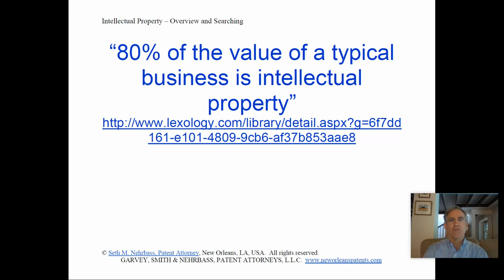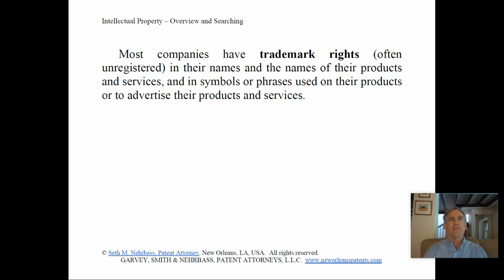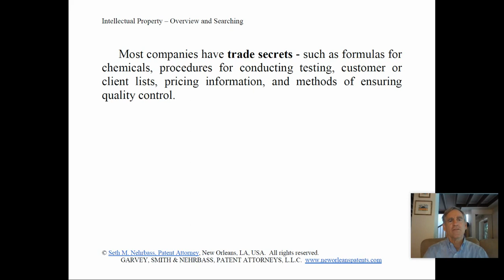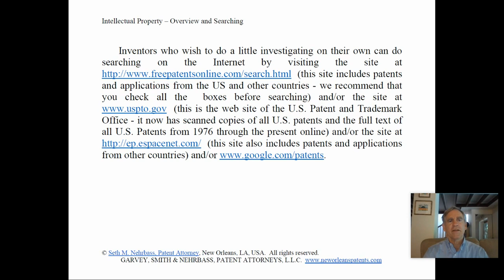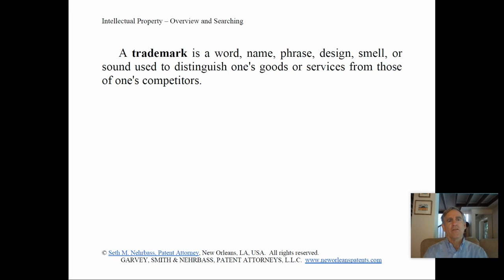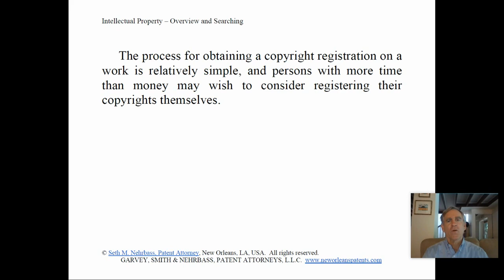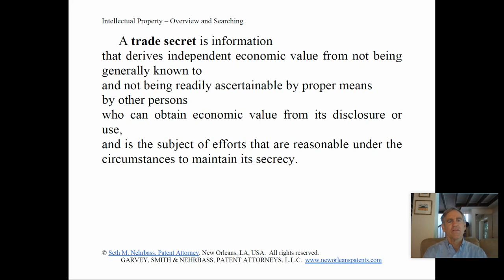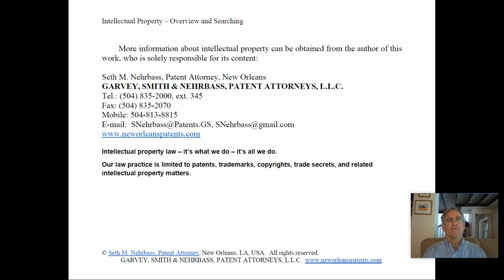Intellectual Property Overview and Searching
An overview of intellectual property law designed to make the user aware of types of intellectual property and how to search, obtain, and protect them.